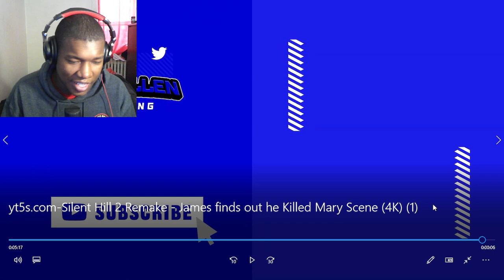Silent Hill 2 Remake - James Finds Out He Killed His Wife Mary Scene REACTION